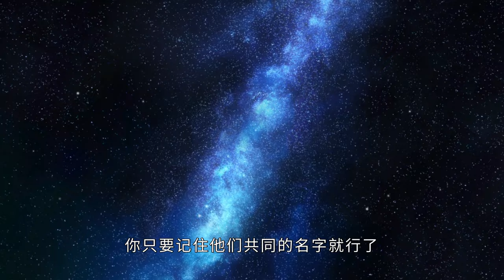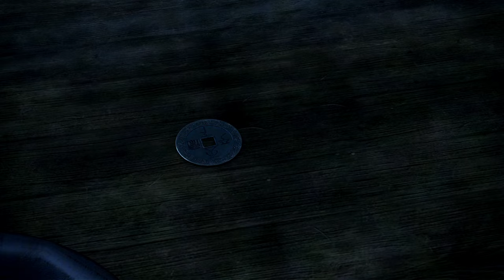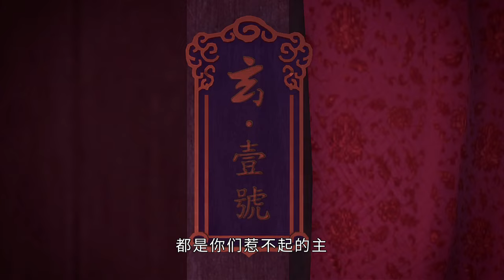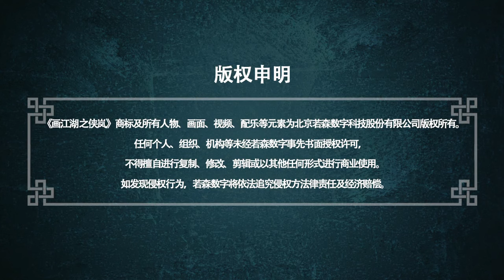💥💥💥 画江湖系列四大男主同框！怎么都是红头发呢？！辗迟 李星云 百里登风 念阳枭 《画江湖侠岚》合集 EP 01-10 ⚔️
👆画江湖系列 每日更新！
Update Every day at 10:00 am (GMT+8)